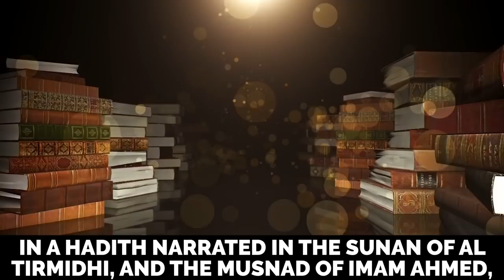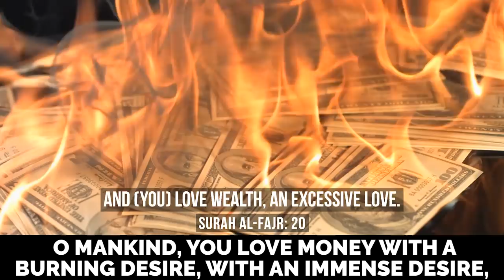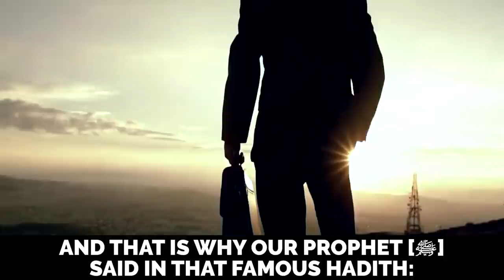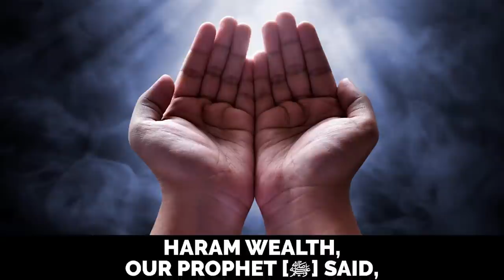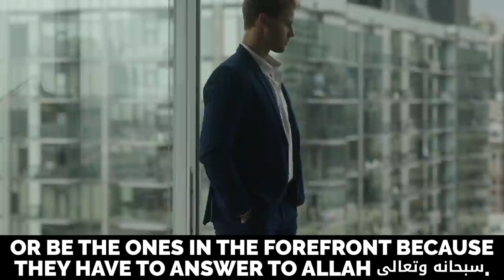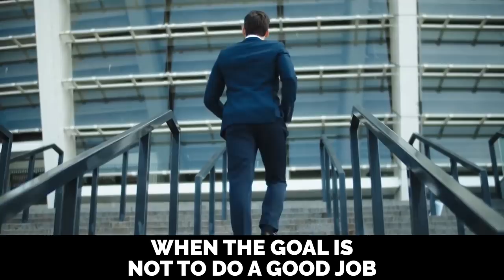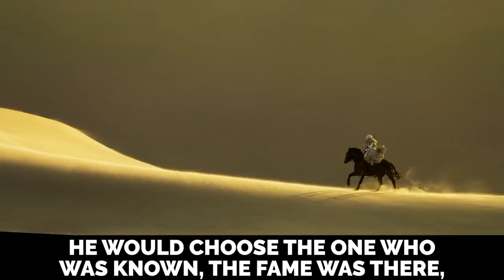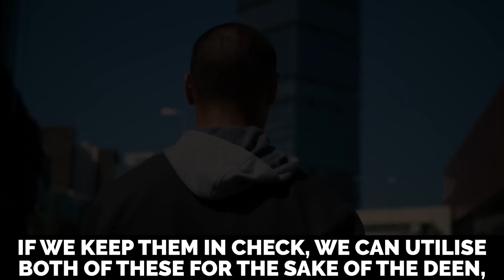BIGGEST REASON YOUR DUAS ARE REJECTED! 😨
HELP US GIVE OVER 2000 LIFE SAVING FOOD PACKS TO YEMENI CHILDREN - $54 Feeds A Starving Family For A Month!